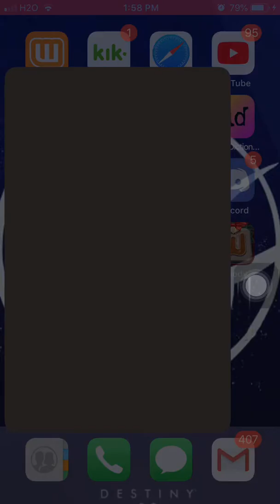RWBY: Amity Arena| A few matches for ya